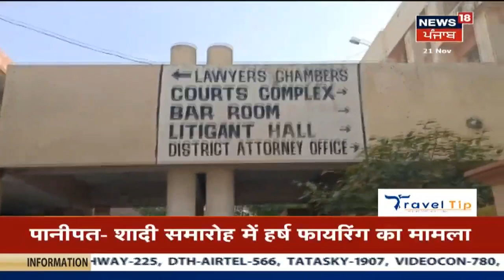Panchkula Court में पेश हुई Honeypreet | Panchkula Violence Case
| Panchkula Violence Case: Panchkula Court में पेश हुई Honeypreet 13 दिसंबर को होगी अगली सुनवाई

Watch Punjab Haryana Himachal Latest News Here.